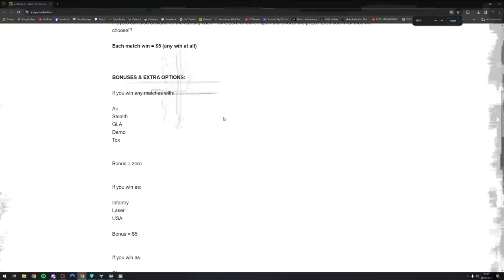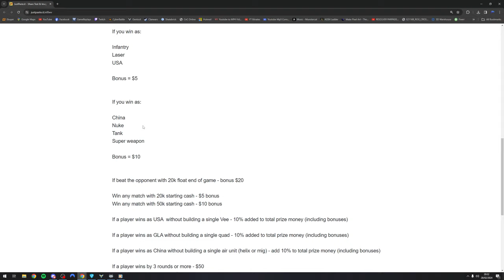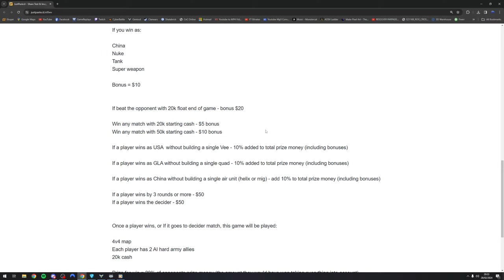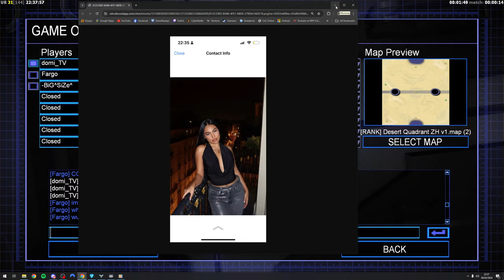LIVE | Fargo vs SiZe | 1v1 PRO Challenge - new format by Emperor Jannicus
New format today for 1v1 between Size and Fargo. Rules are simple, I choose the maps (streamer) and the players can win more cash by choosing weaker armies to beat their opponent. If they take stronger armies, they win less. Special thanks to Jan for this! Command and Conquer livestream. CNC Live!